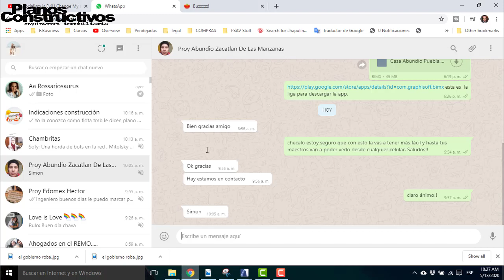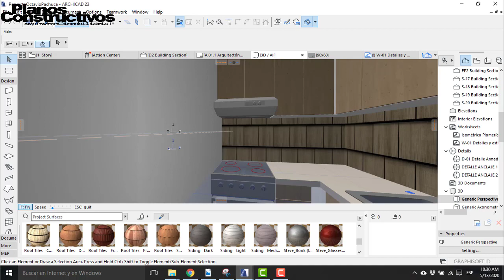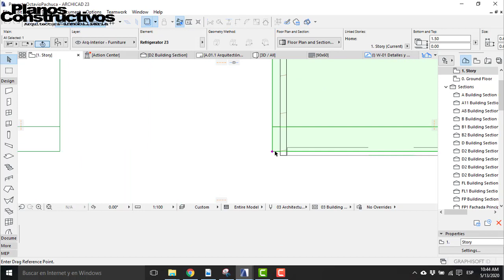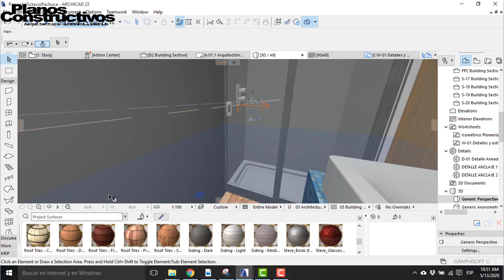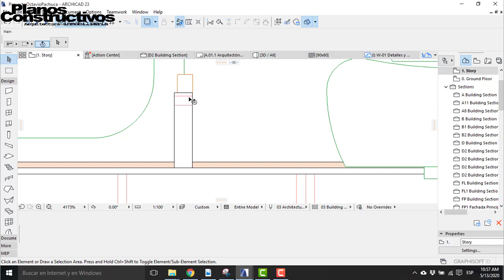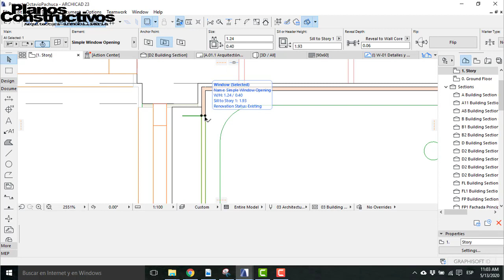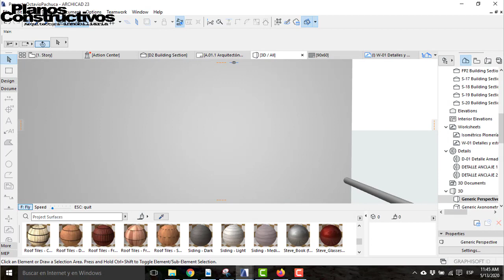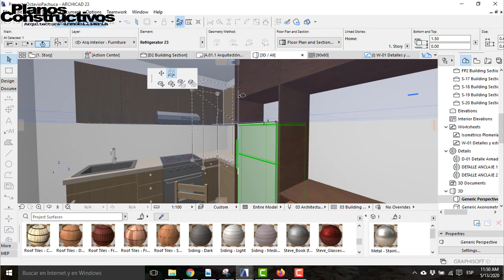porqué todos los albañiles son familiares o amigos.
Si necesitas un plano de construcción para tu casa o remodelación o un terreno contactanos a no olvides dejar tu teléfono nombre y ubicación de tu proyecto con liga de Google maps, medidas del terreno y una breve descripción del mismo

si gustas puedes apoyar el proyecto de nuestro canal en Patreon para con esto hacer un laboratorio de arquitectura y que seamos nosotros y no tu quien hace los experimentos para que te ahorres muchos problemas. Si te interesa el proyecto puedes apoyarnos en esta liga.